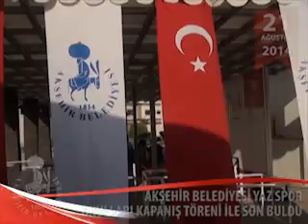Yaz Spor Okulları Kapanış Töreni İle Son Buldu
Akşehir Belediyesi tarafından İlçe Müftülüğünün de katkısıyla düzenlenen AKMEK Yaz Spor Okulları, düzenlenen kapanış töreniyle sona erdi. Yapılan kapanış töreninde kurslara katılan öğrenciler tarafından gösteriler de sergilendi.